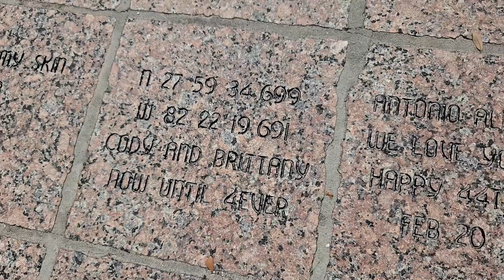Beer Can Island Sept 2024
A calm day before another hurricane